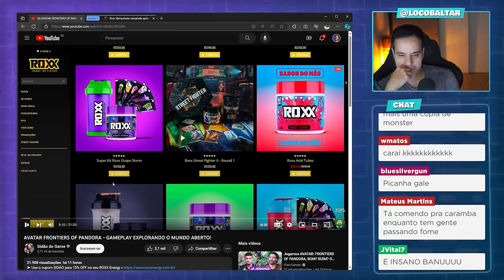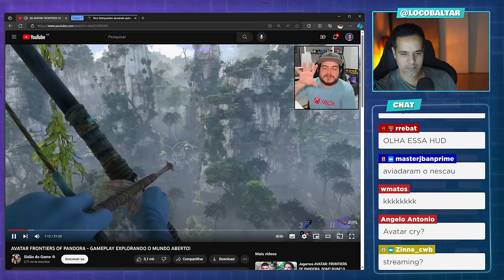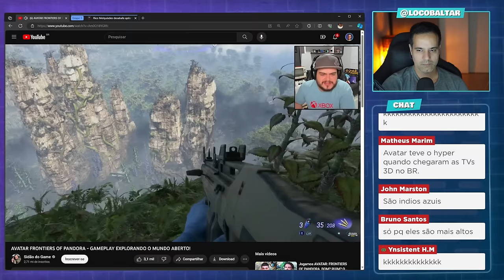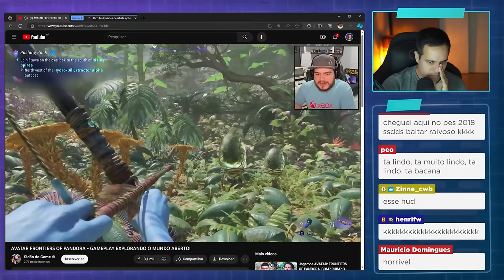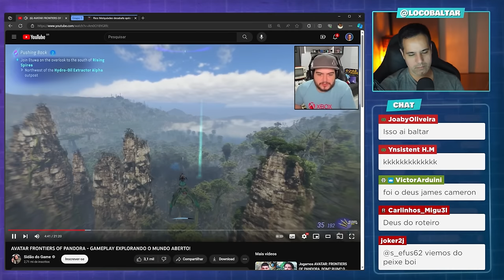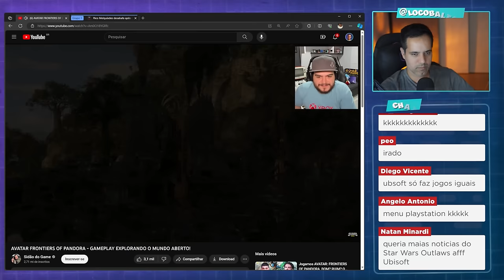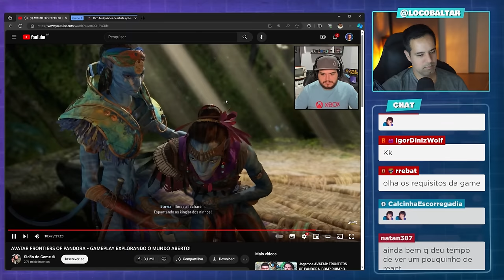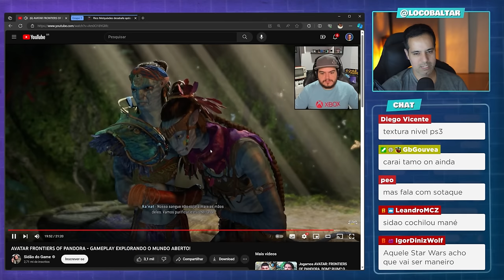REACT: Gameplay de AVATAR: FRONTIERS OF PANDORA - Tá Melhor que Farcry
Corte retirado das lives reagindo gameplay de Avatar Frontiers of Pandora.
Avatar: Frontiers of Pandora é um futuro jogo eletrônico de ação-aventura em mundo aberto desenvolvido pela Massive Entertainment e publicado pela Ubisoft com data de lançamento prevista para o dia 7 de dezembro de 2023.

✔️ Canal de promoções no Telegram